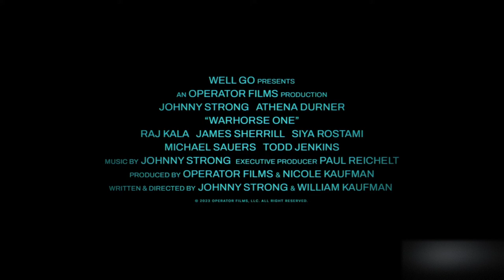Warhorse One: Exclusive Trailer (2023) Johnny Strong, Athena Durner, Raj Kala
Warhorse One follows a desperate civilian rescue attempt set in motion shortly after the 2021 withdrawal of the United States military from Afghanistan. After a SEAL team helicopter is downed en route to the rendezvous point, the lone surviving operator must evade hostile insurgents and navigate treacherous terrain while guiding his one remaining charge—a traumatized young girl—to safety. Johnny Strong, Athena Durner, and Raj Kala star. Written and directed by Johnny Strong and William Kaufman, Warhorse One will be available in select theaters on June 30; On Demand, and digital on July 4.